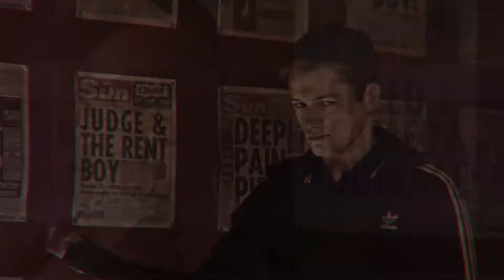❝My Name is Harry Hart❞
Harry Hart, Harry Hart. Super Spy, Super Spy.
Quick Colin Firth edit that i made for my instagram :D